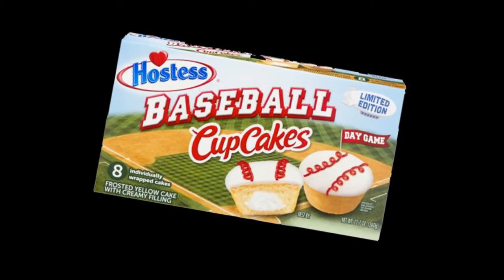Hostess Baseball Cup Cakes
Hostess Baseball Cup Cakes! It's now baseball season so today we give Hostess Baseball Cup Cakes a try.